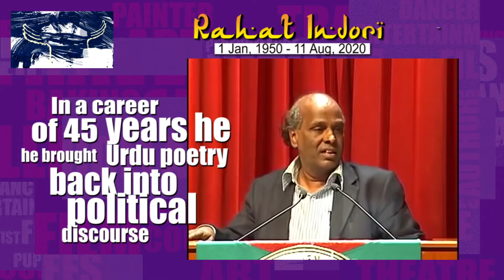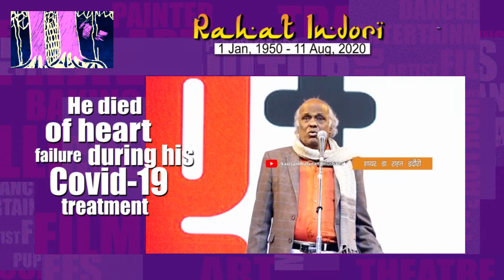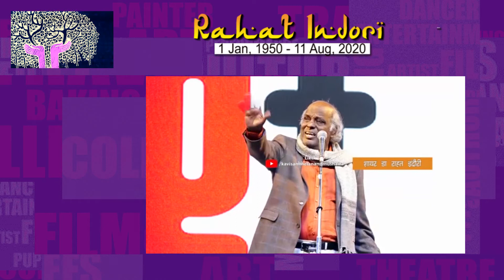Hunar TV Remembers RAHAT INDORI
One of India's most-loved contemporary poets RahatIndori will be missed by the millions who read and shared his words. He died on August 11 due to cardiac arrest during his COVID-19 treatment.
HunarTV salutes the spirit of this amazing poet on the eve of India's